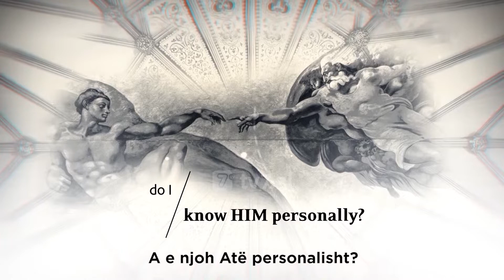Dr. David Jeremiah - Zoti që mund të mos e njihni. Pjesa 7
Mendoni për diturinë e Perëndisë, e cila është miliarda herë më e madhe se sa njohuria njerëzore. Ajo është e pafundme. Çdo pjesëz e njohurisë së Perëndisë është gjithmonë plotësisht e pranishme në mendjen e Tij. Ajo kurrë nuk humbet dhe kurrë nuk venitet. Perëndia i di gjërat menjëherë me përsosmëri të plotë. Dhe Ai di çdo element të mundshëm njohurie, në lidhje me gjithçka ekziston ose që mund të ekzistojë, gjithandej në univers, në çdo kohë të së shkuarës, apo që do të ekzistojë ndonjëherë në çdo kohë që do të vijë. Ndërsa implikimet e njohurisë së Perëndisë mbi gjithçka, përfshirë edhe ne, mund të duken  si frikësuese, është plotësisht e kundërta. Perëndia nuk do t’ju keqkuptojë kurrë ju. Ai kurrë nuk e kupton diçka gabim. Dhe asgjë që ju mund të bëni, nuk e pengon kurrë dashurinë e Tij për ju. Në mesazhin e sotëm ne do të vazhdojmë të kalojmë kohë me Perëndinë që ju ndoshta nuk e njihni, i cili është gjithashtu, edhe Perëndia që ju do më shumë, nga sa ju mund të mendoni. Kështu, qëndroni me ne në programin e sotën të “Moment Vendimtar”.
Moment Vendimtar me Dr. David Jeremiah çdo të dielë në orën 19:00 dhe ritransmetim të shtunën në orën 12:00!